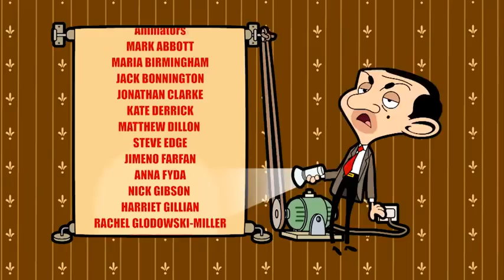Mr. Bean Season 4 Episode 15 👓👓 Super Spy | Adnaan_Animations